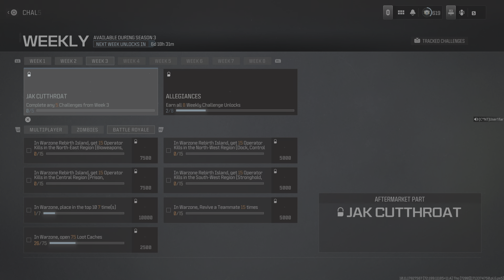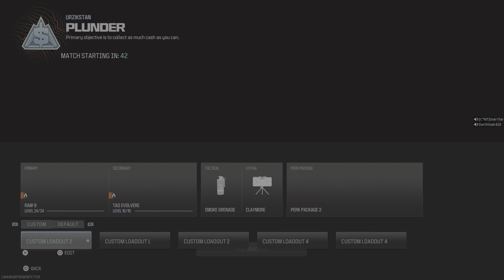Call of Duty_20240417175348